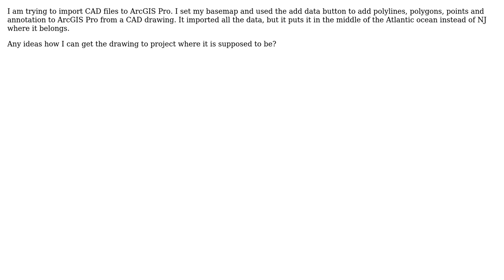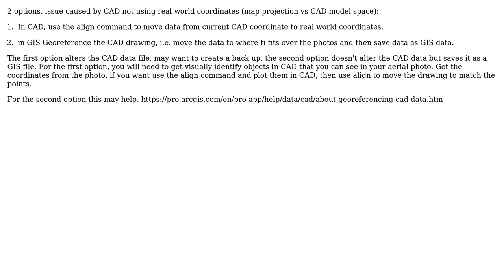GIS: Importing CAD into ArcGIS Pro?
With thanks & praise to God, and with thanks to the many people who have made this project possible! | Content (except music & images) licensed under CC BY-SA | Music | Images & others | With thanks to user PolyGeo user Joshua Strauss user Bill Chappell and the Stack Exchange Network Trademarks are property of their respective owners. You are responsible for your own actions.